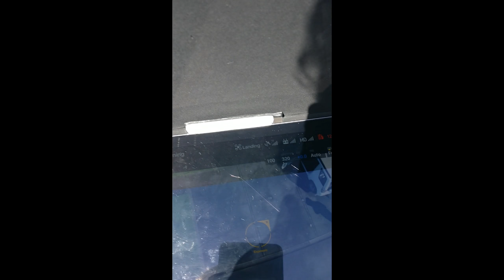Lake Karapiro Phantom 3 Pro Quadcopter Flight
Taken in 4k 30fps over Lake Karapiro, New Zealand with the DJI Phantom 3 Professional with the antenna range extenders attachment.
She flew 6.5 km and made it home safely, amazing little thing.
Was a little worried on return flight as headwinds were strong and I could see her struggling.

Droeloe - zZz